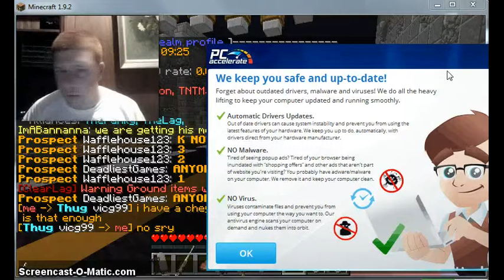Olly Hunt--(3)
I have money for days

Server lP : play.gtamc.net